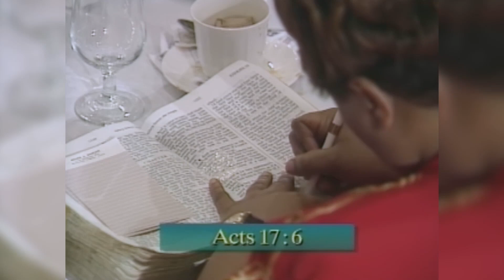Derek Prince – Wie man sein Leben mit Gottes Absicht in Einklang bringt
Wenn wir Gottes in der Heiligen Schrift geoffenbarten Willen entdeckt haben, wie können wir dann unser Leben mit seinen Absichten in Einklang bringen?

Dies ist ein Ausschnitt aus der vollständigen Predigt von Derek Prince: „Siegreich durch die Endzeit“ (4388GE). Aufgenommen im Februar 1995 bei CBN, Virginia Beach, USA.

Vollständiges Video (es kann einige Zeit dauern, bis das vollständige Video verfügbar ist).

Melde dich kostenlos für unseren Newsletter oder unser Geistlich-Fit-Programm an

Monatlich eine neue Predigt von Derek Prince zum Anhören oder als Download

Neu im Glauben? Gerne schicken wir dir die Broschüre „Der Tausch am Kreuz“ von Derek Prince kostenlos zu

Herzliche Grüße aus Trostberg und Gottes Segen

IBL-Deutschland, deutscher Arbeitszweig von Derek Prince Ministries International
Verbreitung der gesunden, bibeltreuen und praktischen Bibellehre von Derek Prince